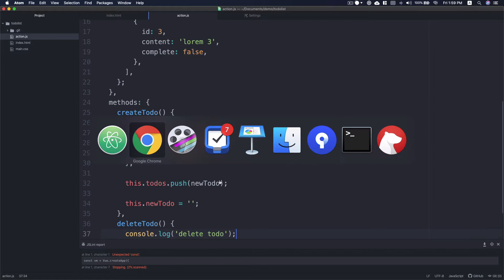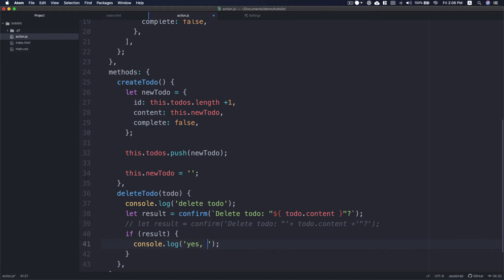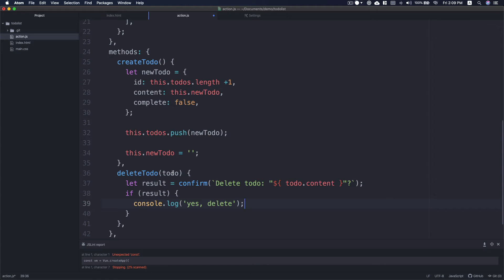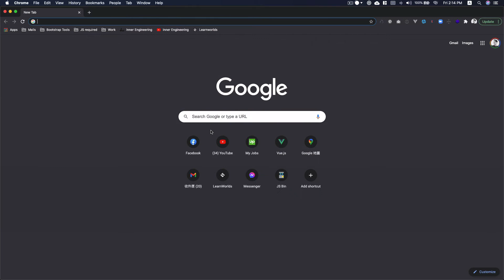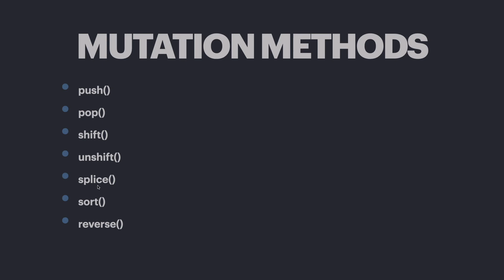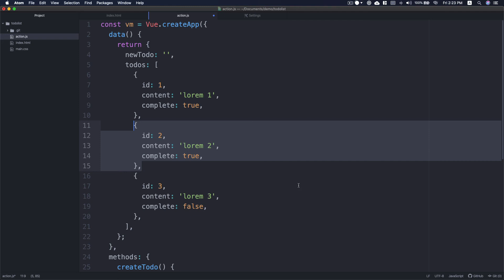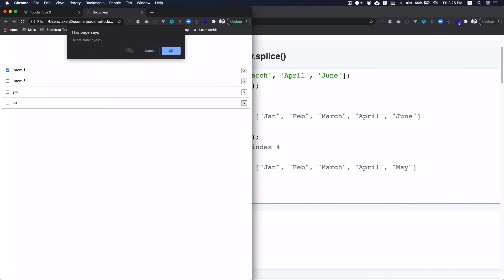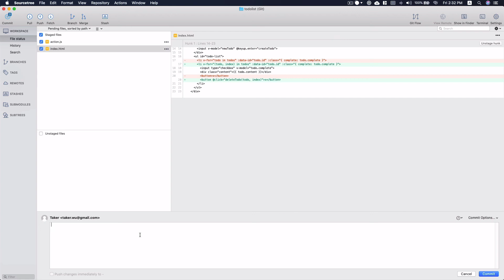CRUD的D 【網頁前端工程師入門｜15天速成包】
嗨，想挑戰網頁前端程式語言的你  歡迎來到窩課360「網頁前端工程師入門」課程。  透過這一系列的學習，循序漸進的闖關網頁前端的世界。  只要短短15天，就能具備轉職「前端工程師」的條件！  馬上——開始你的旅程吧！